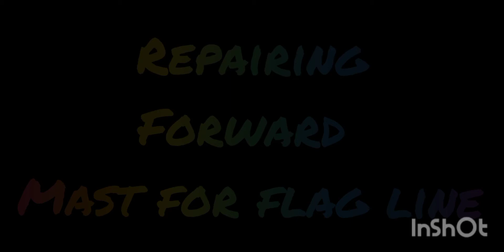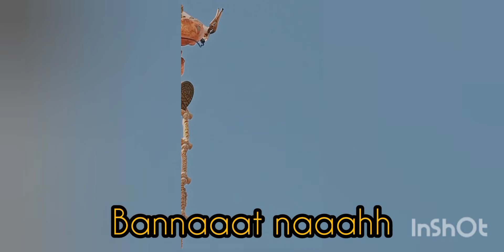WELDING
*** T-Pain - Booty wurk (One check at a time) feat. Joe Galaxy

working while in semi Dry dock @ Rotterdam shipyard repair,. Netherland

all safety measures were done including working and hot permit